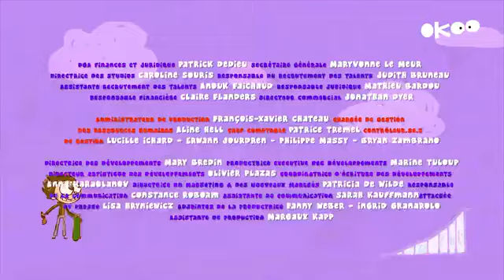Angelo la débrouille Saison 5 épisode 20 Il lui faut !